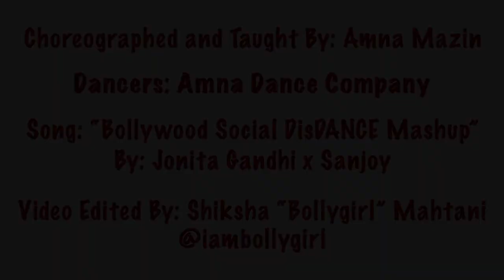Amna Dance Students Social Distance Performance (Bollywood Social DisDance Mashup)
Pandemic or not! We stand united through music, dance and passion.
So proud of our students from all across Southern California representing the art of social distance-dancing.

Song: Bollywood Social DisDance Mashup by Jonita and Sanjoy
Video Edited by Shiksha IamBollygirl

Learn dances step by step: visit AmnaDance.com, click on 'Instructional Videos'

AMNA All Around Dancer (AAD) Classes
Dance To Inspire (DTI) Stars

855-678-AMNA

Bollywood | Hip Hop |  Jazz | Latin
Dance School and Studios
Los Angeles County, Orange County and Inland Empire

[Most Class Videos are recorded from the mirror View. When practicing, do not reverse any Rights from Lefts. Just follow the video as if it is your mirror]